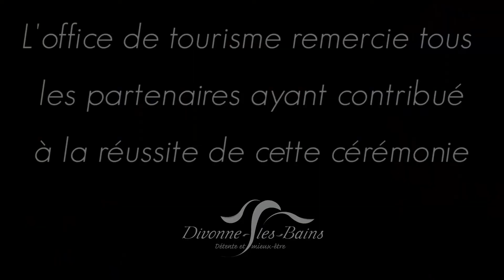Cérémonie des Illuminations - Divonne-les-Bains 2017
Lancement des illuminations et déambulation féerique "les ombres blanches" par la compagnie Mlle Paillette.